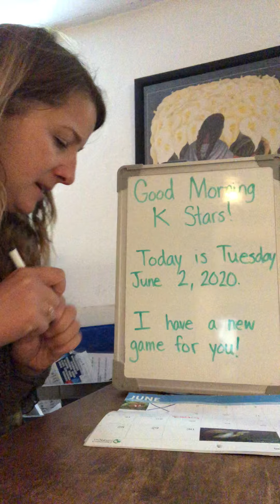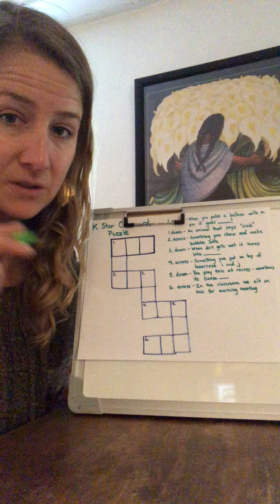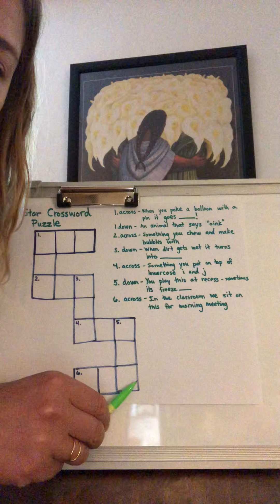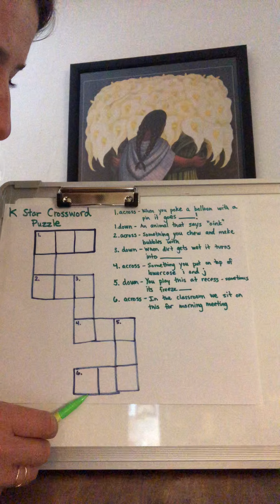Morning Message 6/2/20